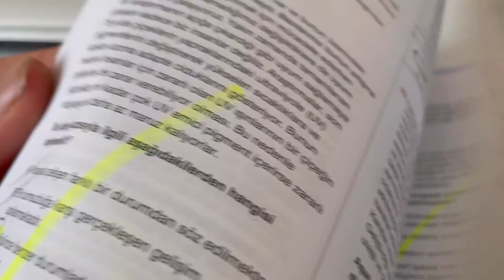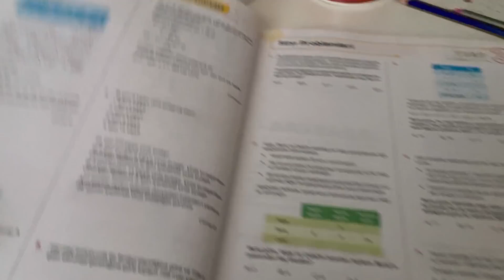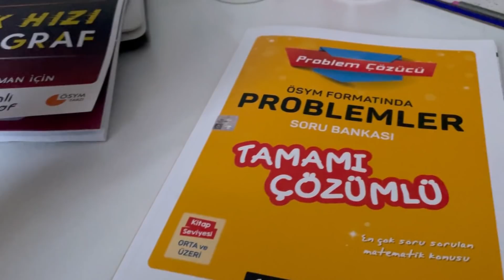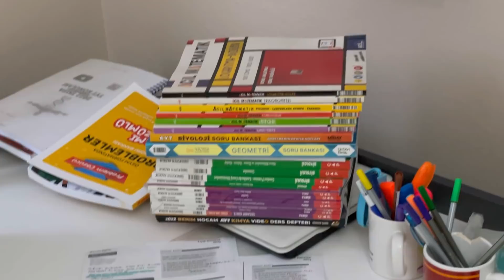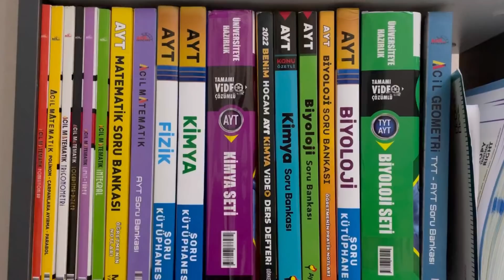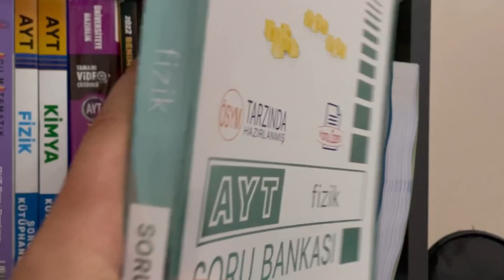BÖBREĞİMİ BIRAKTIĞIM AYT KİTAP ALIŞVERİŞİM|Ayt Ön Hazırlıkları Başladı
Selam Dostlar, ben Ali ilk mezun yılım sayısal öğrencisiyim :)

Görüş düşünce ve önerilerinizi yorumlara yazmayı unutmayın :)